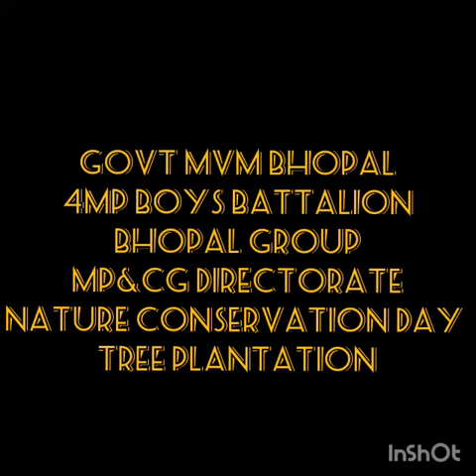Tree Plantation drive by Govt MVM College, Bhopal